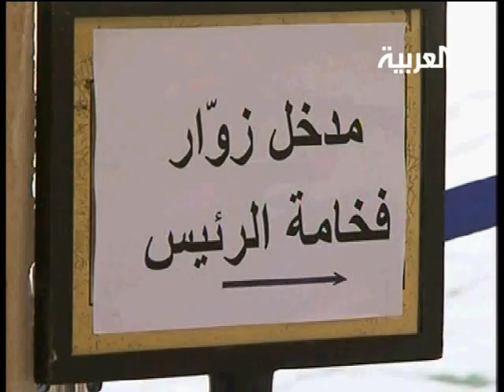المعارضة اللبنانية تبحث مع الرئيس الأزمة الوزارية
قادة المعارضة اللبنانية يبحثون مع الرئيس أزمة التشكيلة الوزارية
لمشاهدة الفيديو كاملا قم بزيارة موقعنا